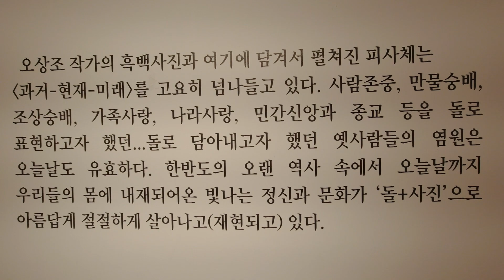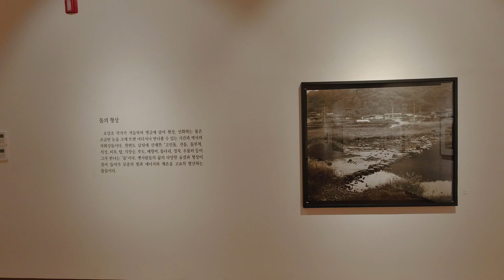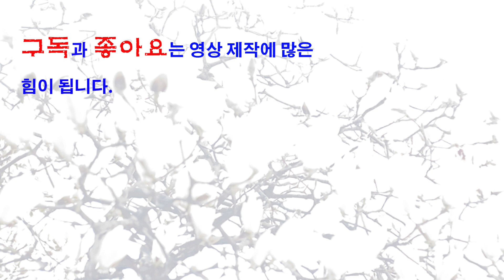사진직설 / 돌의 형상 오 상조